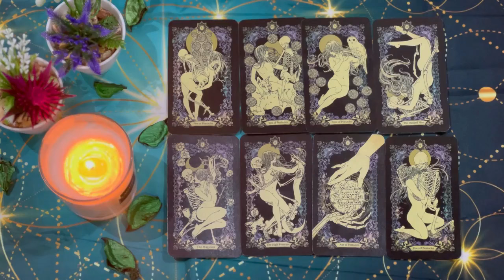CANCER THEY’RE UNHAPPY CANCER, THIS PERSON WILL CONFESS THEIR FEELINGS & THE TRUTH